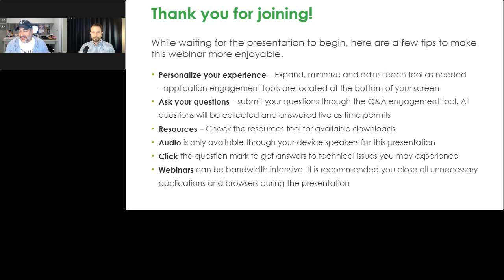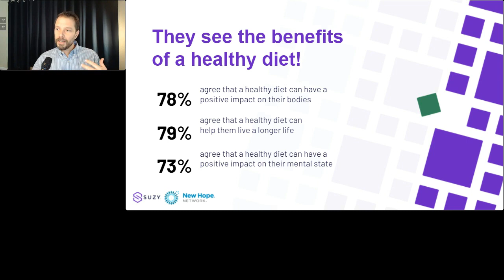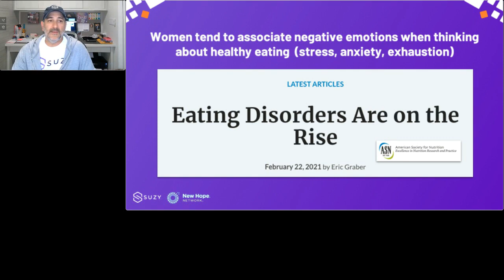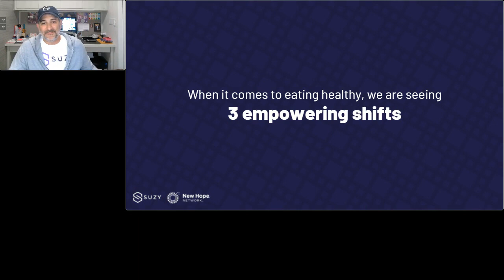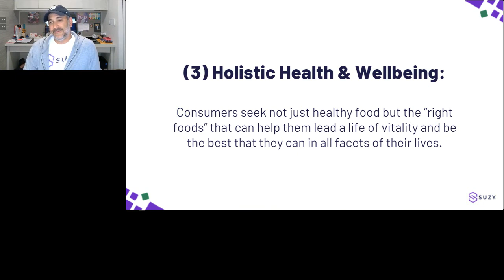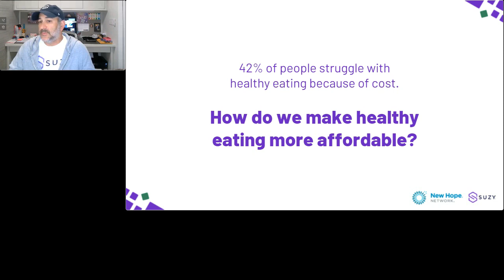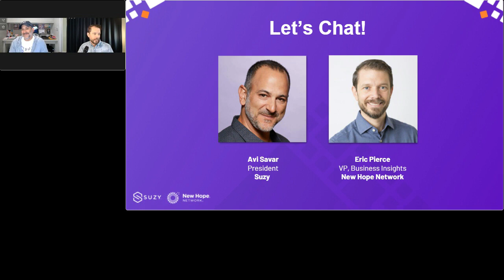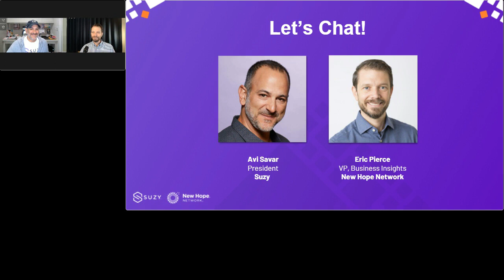Industry Superpowers: Redefining Consumers' Healthy Eating Habits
Recent data from Suzy suggests that consumers want healthy superfoods, but the temptation of indulgent food is unwavering. Are we witnessing a healthy eating paradox?

For the next Industry Superpowers webinar in Suzy’s ongoing series, we’ll bring this battle between healthy and indulgent food to life. Using behavioral data and brand examples, Suzy’s President Avi Savar and New Hope Network’s VP of Business Insights Eric Pierce will uncover the latest supertrends in the food & beverage industry, including people’s changing eating habits, and their expectations of sustainability in food.